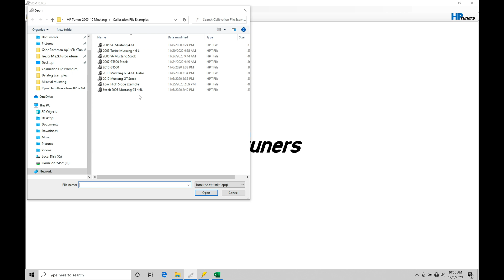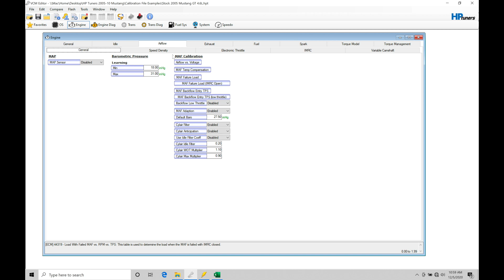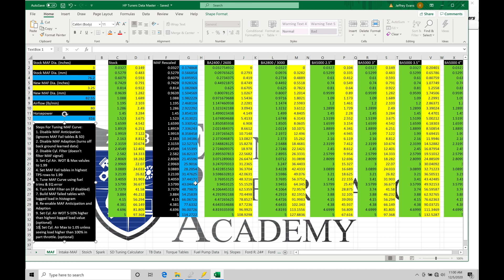HP Tuners Ford Mod Motor Training Course Part 15: Speed Density Tuning | Evans Performance Academy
HP Tuners Ford Mod Motor Training Course Part 15: Speed Density Tuning walks you through how the speed density tables function in the Ford PCM programming.  We learn how to use logged data from the VCM Scanner to properly tune the speed density slope table.